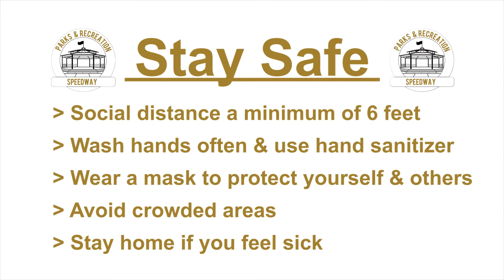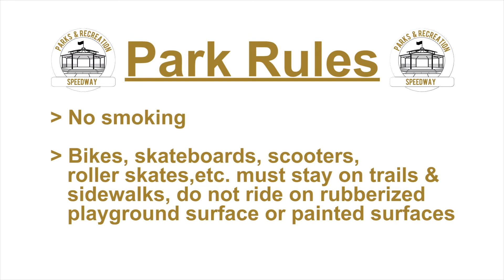Are Speedway Playgrounds Open???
Kiddos going stir crazy?! Speedway playgrounds are NOW OPEN! Starting July 11th playgrounds in both Meadowood and Leonard Park are now open. Please remember to social distance, wash your hands often, and wear a mask when you cannot social distance.